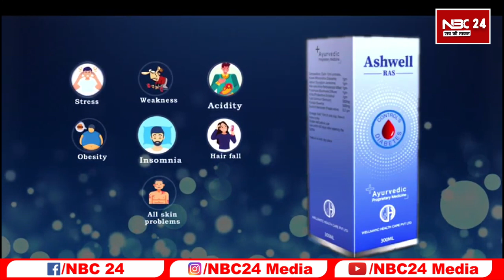Tejaswi Yadav और RJD विधायक को Civil Court ने 4 साल पुराने केस में दी बड़ी राहत